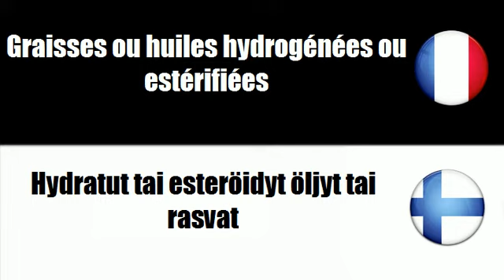# Suomi=Ranska # Teema = Rasvat